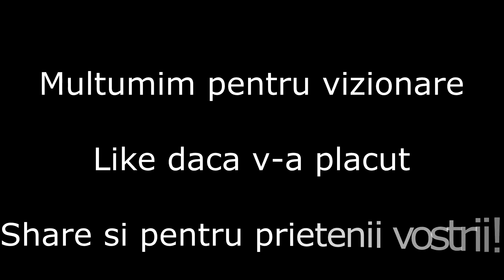Peisaje Comăneștene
O seara frumoasa! Multumesc fotografilor, Popescu Gheorghe, Iulian Postolache, Fornazer Cristina, Valentin Sarca si ceilalti fotografi mentionati in videoclip, sunteti deosebiti :) Like si share la videoclip